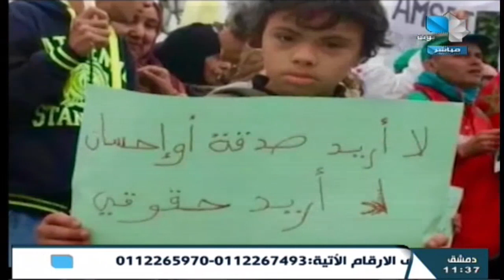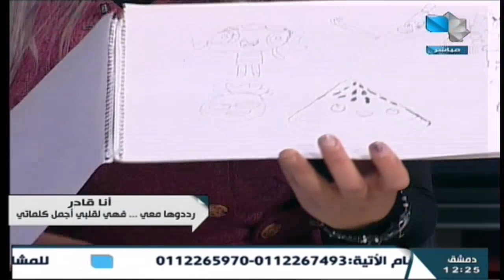أنا قادر 26.01.2023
انا قادر